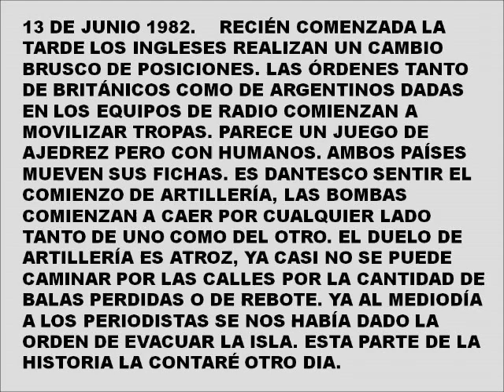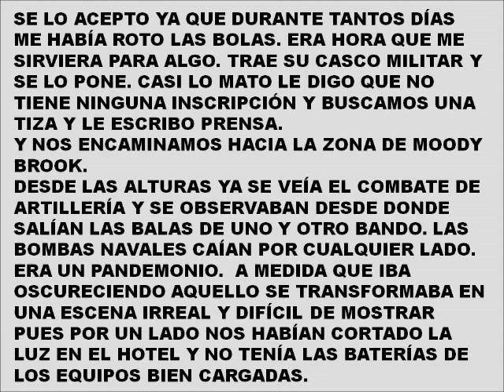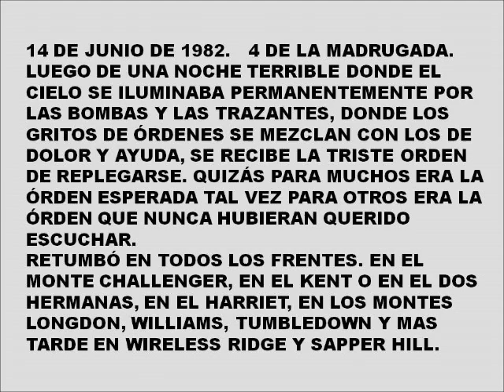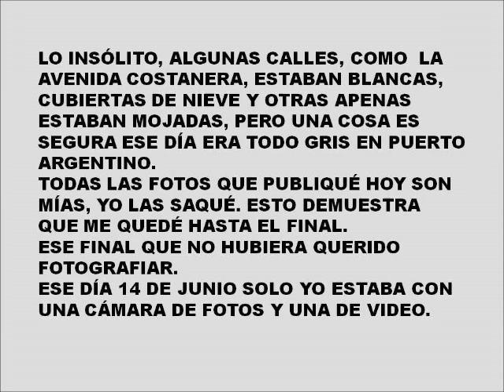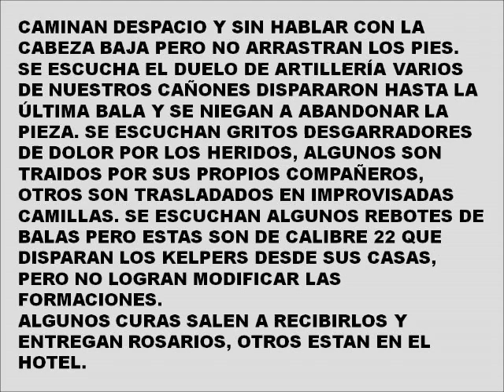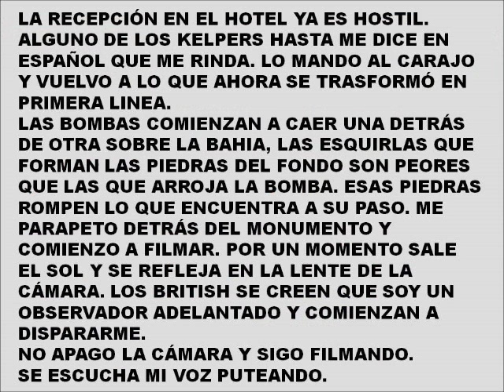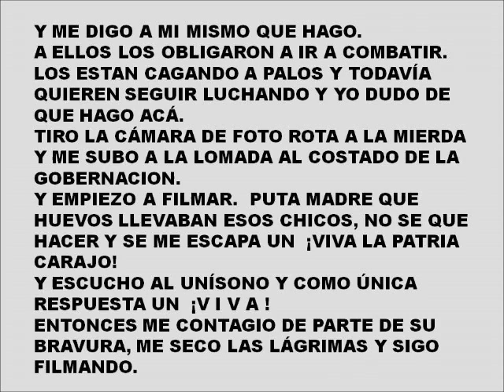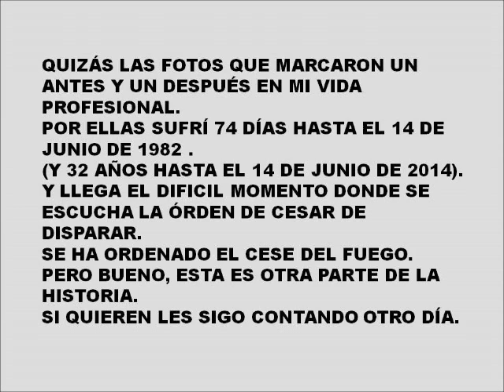MALVINAS - 13 Y 14 DE JUNIO DE 1982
TESTIMONIO DE EDUARDO ANIBAL ROTONDO COMO CORRESPONSAL DE GUERRA EN MALVINAS.